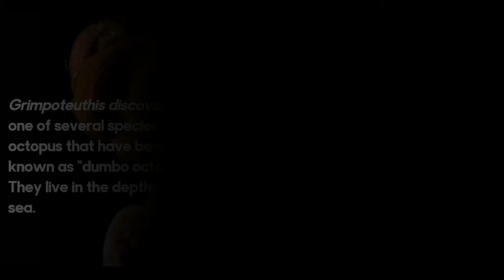Top 10 Ugliest Animals On Earth | Ugly Animals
Ugliest Animals On Earth -

10 - Warthog

9 - Anglerfish

8 - Proboscis Monkey

7 - Hammer Heated Bat

6 - Torgos Tracheliotos

5 - Dumbo Octopuses

4 - Illuminated Netdevil

3 - Hairy FrogFish

2 - Warthog

1 - Atlantic Wolffish